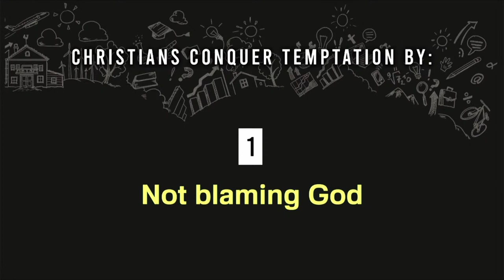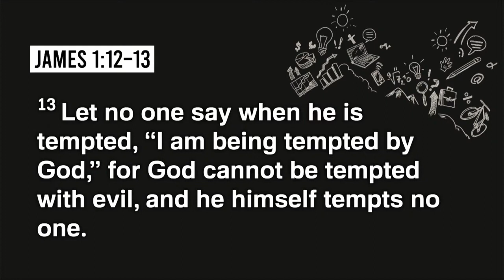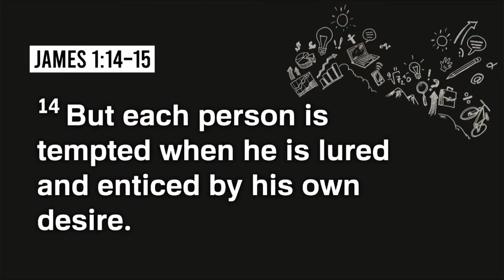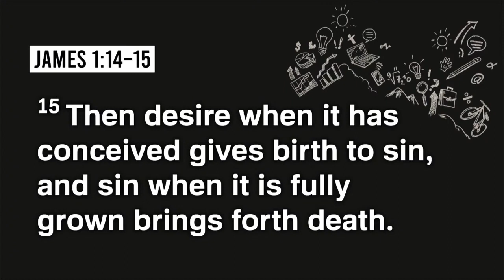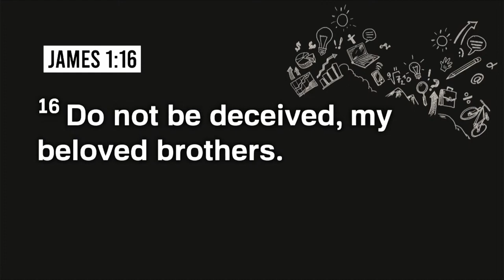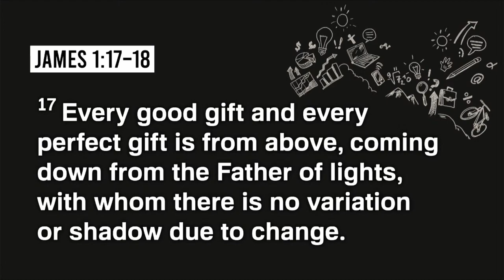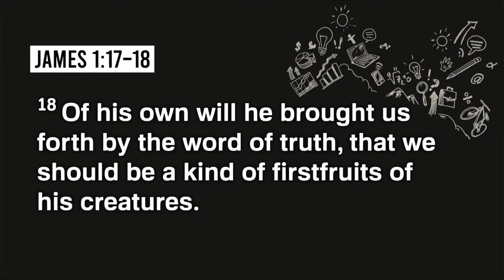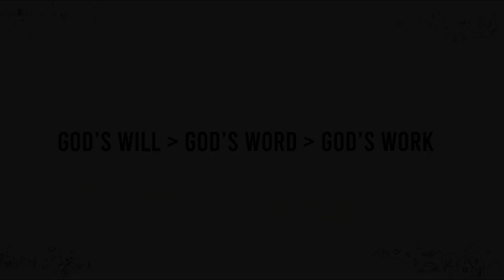How Christians Conquer Temptation - Rob Krause | Serenissima Ministries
James

Theme: Establishing disciples in the victorious identity
and power that Jesus gives over temptation as He changes His children into
the model of all of creation.